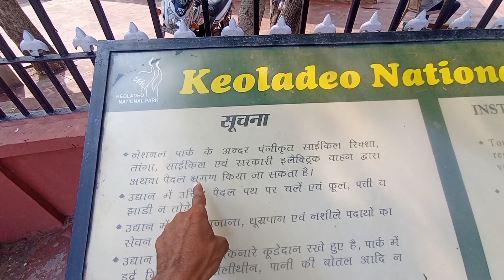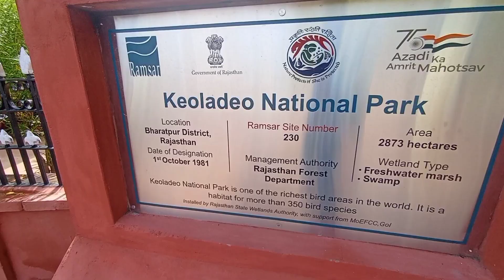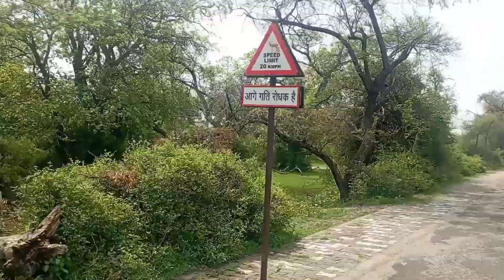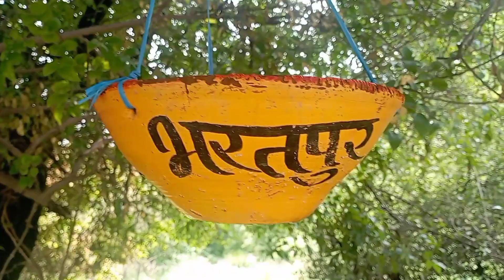Keoladeo national park bharatpur rajasthan क्या मैंने शेर का सामना किया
Bird sanctuary
Bird sanctuary in Bharatpur
Bird sanctuary in Bharatpur Rajasthan
national park